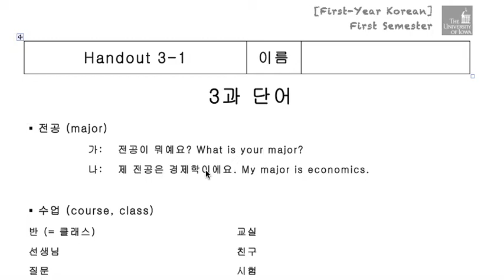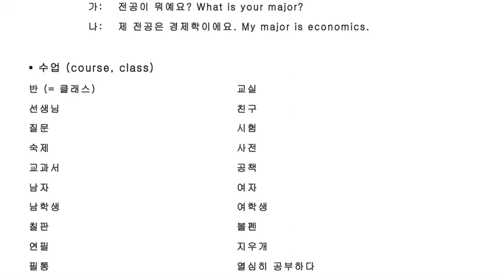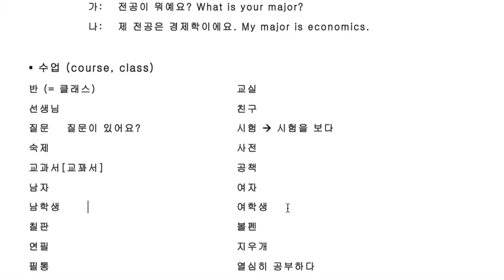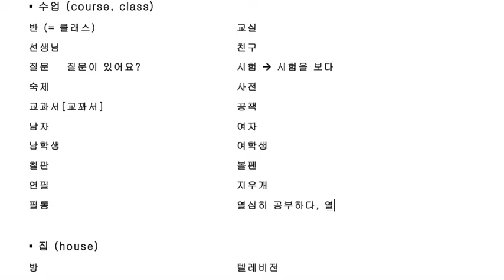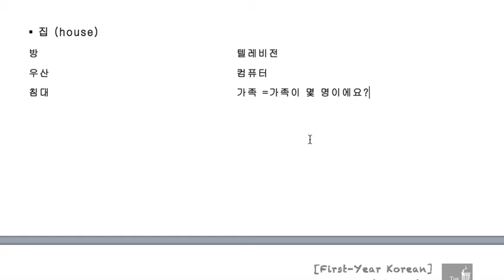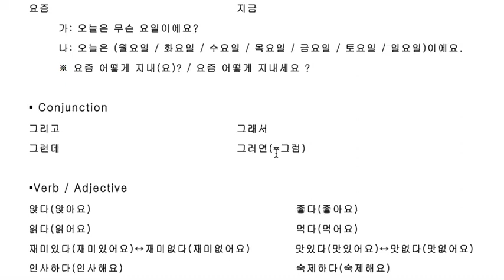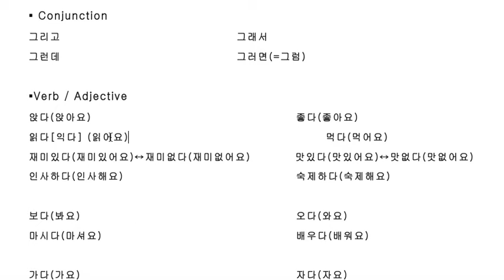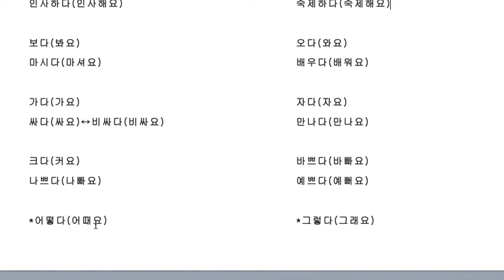Lesson 3 Vocab